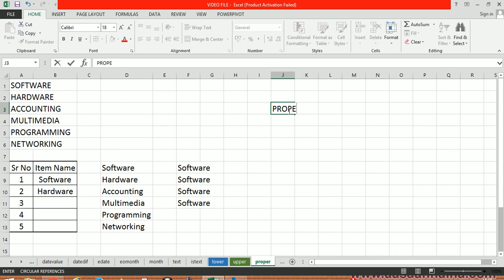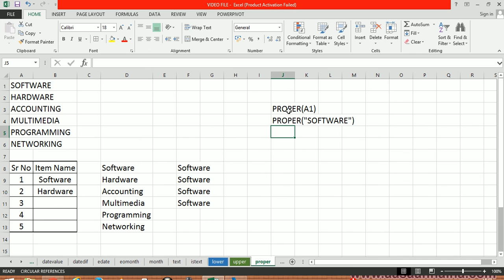Excel Tutorial in Hindi - PROPER FUNCTION Lecture 44